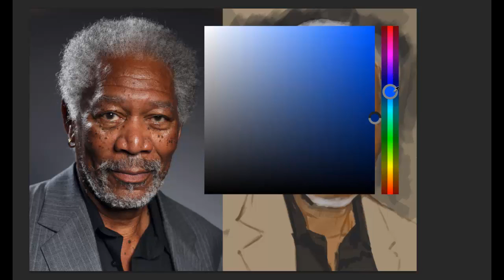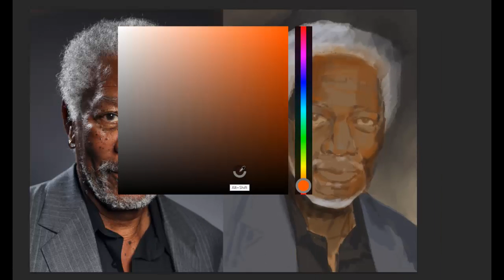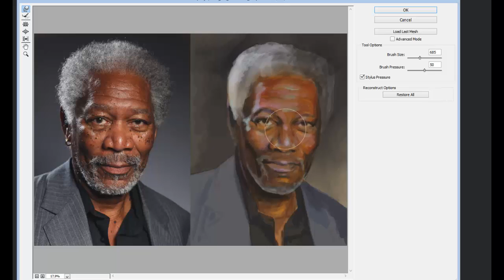21 days to be a better artist - Day 7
"Morgan Freeman" - 45 minutes painting session.